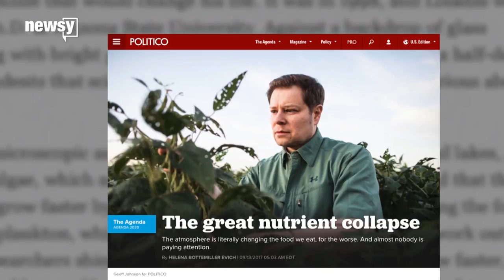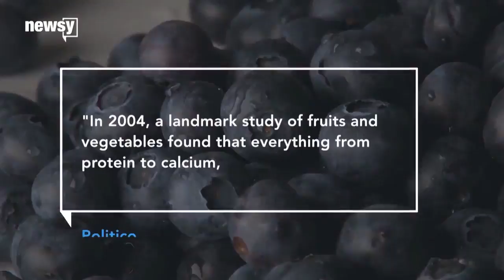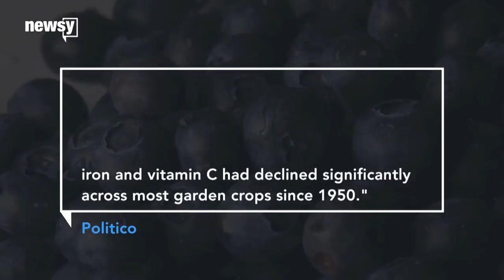Interview with Irakli Loladze, "The Why" 10/4/17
Newsy's "The Why" host Chance Seales spoke with Irakli Loladze about how the environment is impacting our nutrition.

Get a deeper understanding of the stories that matter with Newsy's "The Why" — weekdays 7-9 p.m. ET.